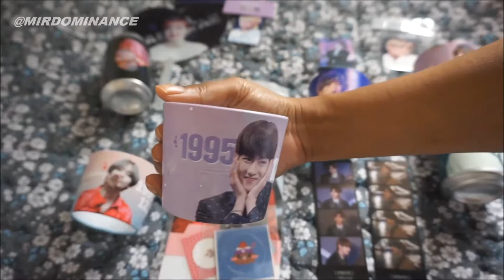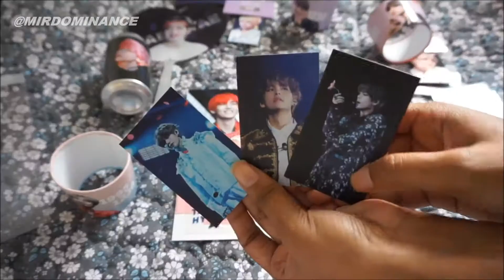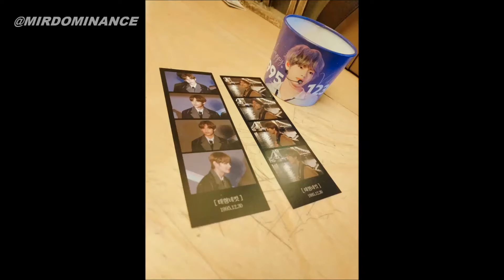ARMY VLOG BTS 2018 V Taehyung Birthday Tour 방탄소년단 김태형 뷔 새일 투어 Fansite Cafe Collectibles